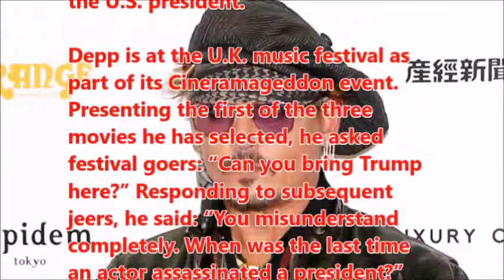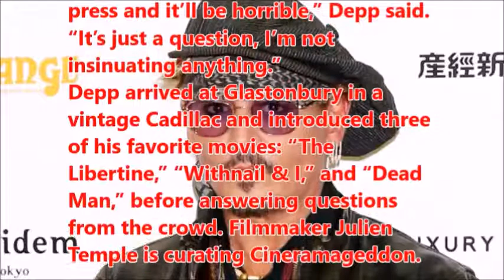Johnny Depp Asks Glastonbury: “When Was the Last Time an Actor Assassinated a President?”